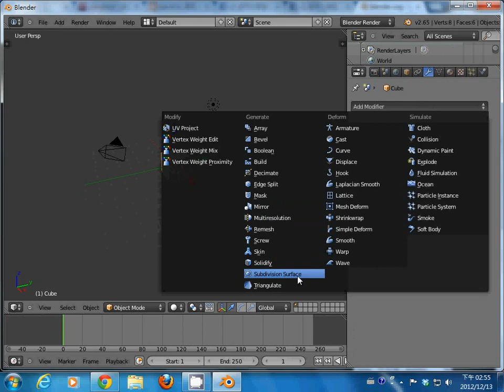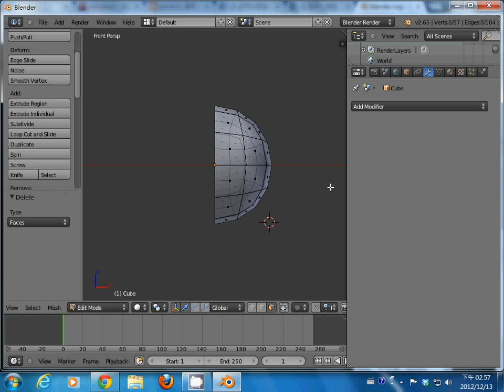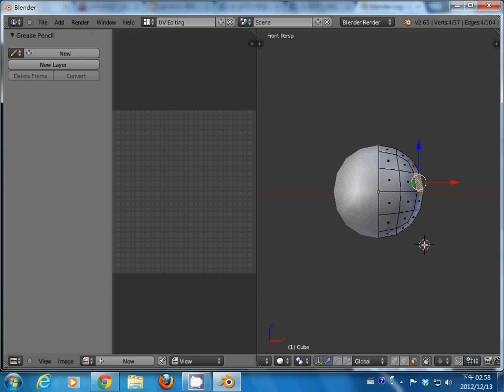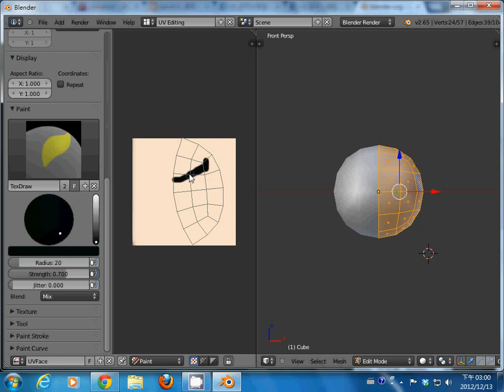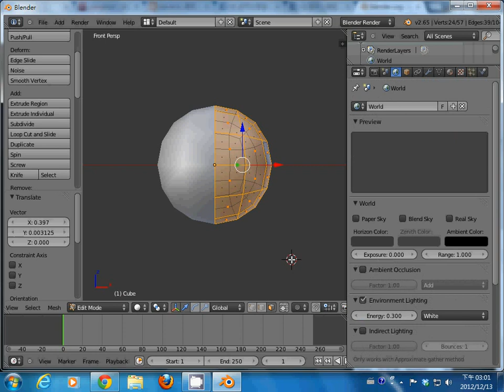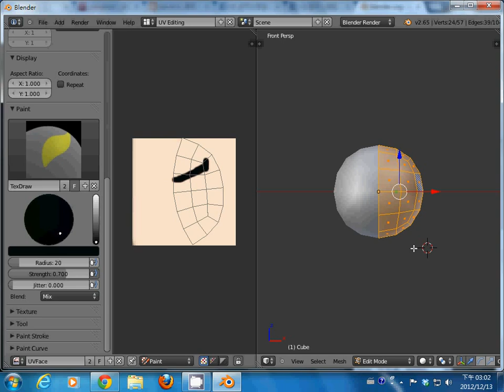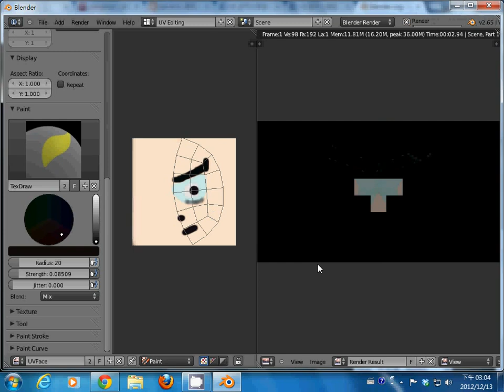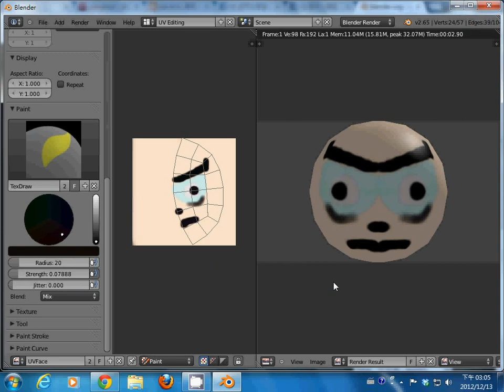Blender 動畫：UV 貼圖 3 (人臉的貼圖) -- UVFace.wmv